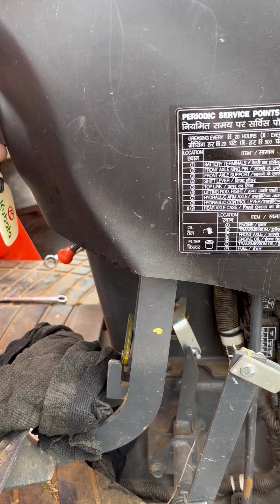अब एयर निकालने की चिंता क्यों ? जब हमारा कुबोटा हैं ।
Short
shorts
short video
shorts video
short videos
shorts videos
short feed
shorts feed
short youtube
shorts youtube
short yt
shorts yt
youtube shorts
youtube short
yt shorts
yt short
trending
trending video
trending shorts
trending short

Krishi yantra
कृषि यंत्र
कृषि
Krishi upkaran
कृषि उपकरण
ट्रैक्टर
Tractor
Krishi
Krishi yantra subsidy ki jankari
Cultivator
New krishi yantra
यंत्र
Kheti kisani
Krishi vibhag
Kheti ke aujar
Krishi yantra machine
Rotavator
Tractor yantra
Tractor cultivator
कल्टीवेटर